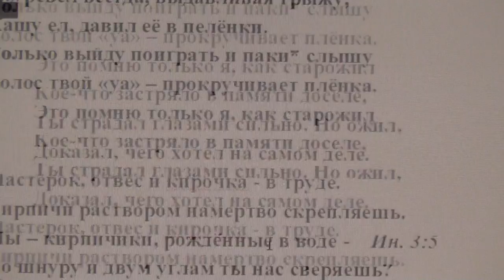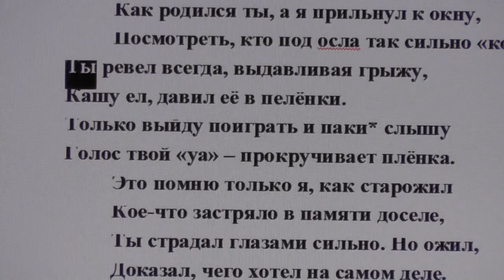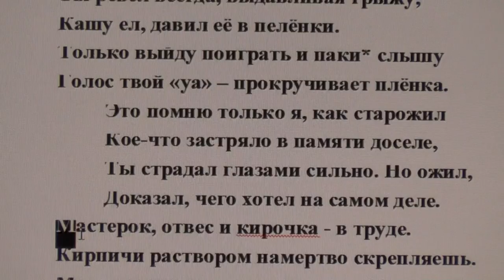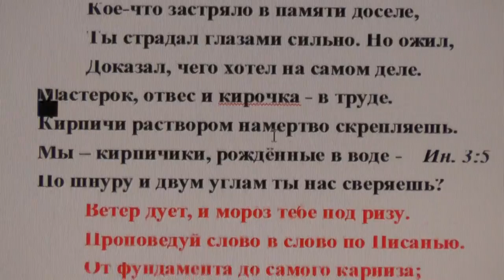Брату Иоакиму на день его рождения, 22.09.